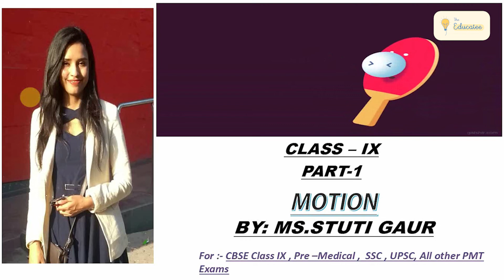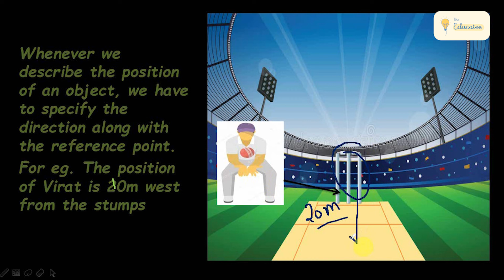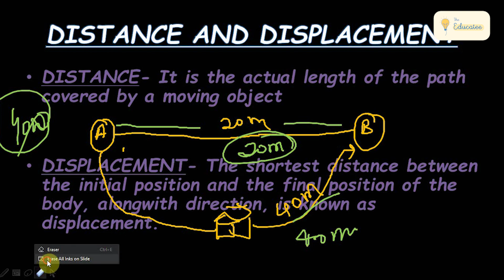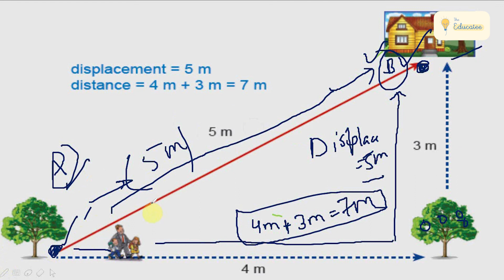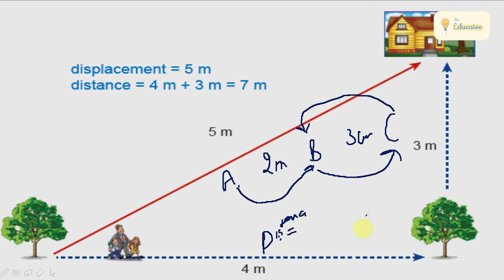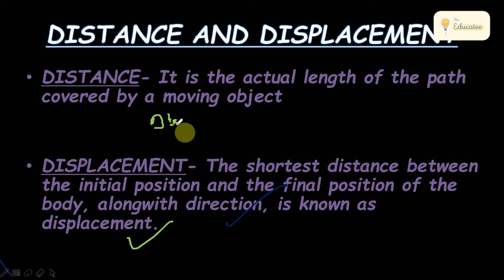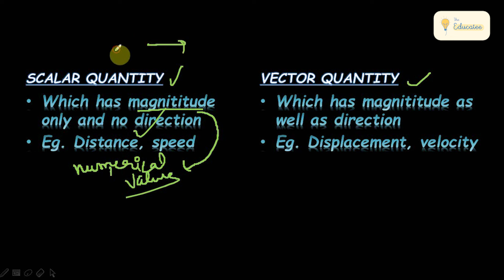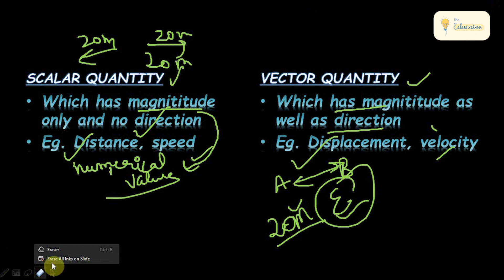Motion (Part - 1) | Science - Physics | CBSE - NCERT | Class 9th | Stuti Gaur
This is a Video Lecture for CBSE Class 9th Science on Motion .